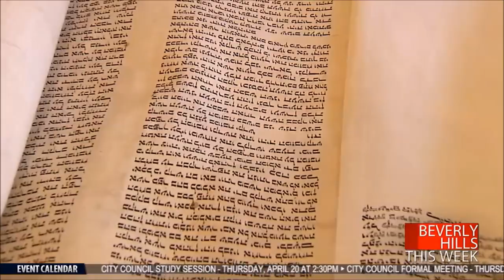From The Depths Torah Project in Beverly Hills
From The Depths Torah Project, with Holocaust Survivors in Beverly Hills